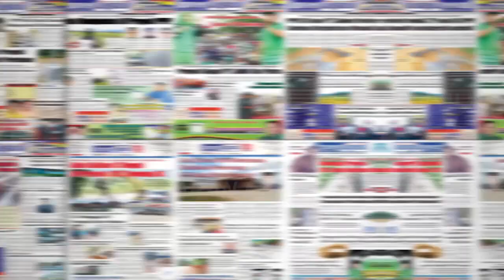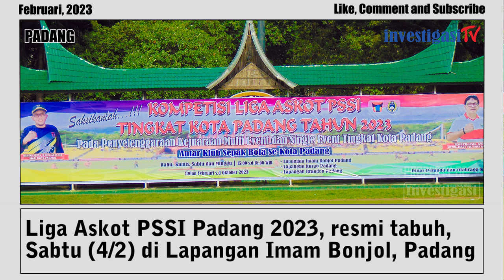Liga Askot Cikal Bakal Persembahkan Puasa Emas di Porprov